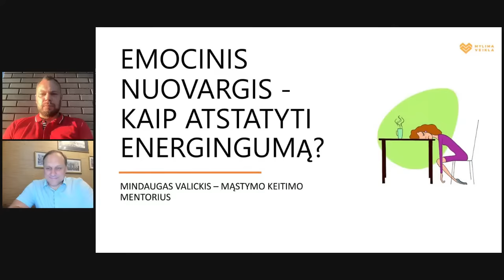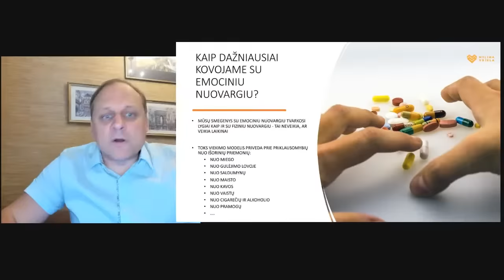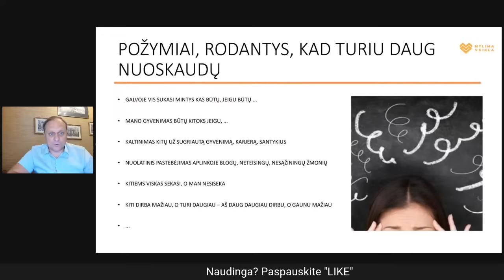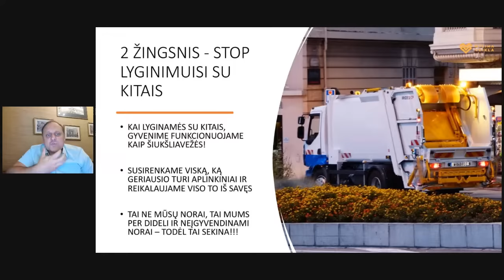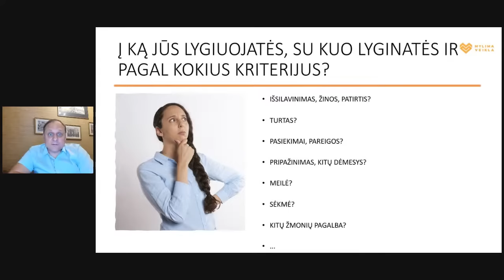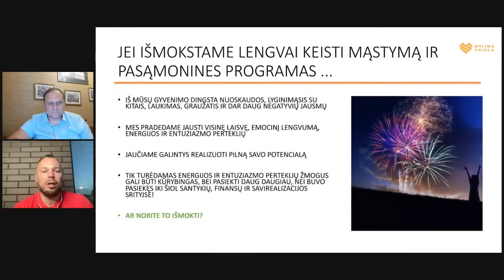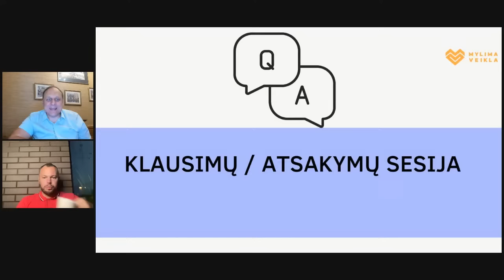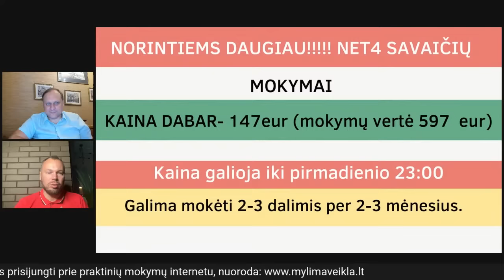Emocinis nuovargis - kaip atstatyti energingumą? (nemokamas seminaras)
Sužinokite:
Kodėl atsiranda emocinis nuovargis?
Kodėl krenta energija?
Ko daugiau nedaryti, kad emocinis nuovargis dingtų?
Kaip atstatyti energingumą?

Veda seminarą Mindaugas Valickis.
Moderuoja Saulius Bagdonas